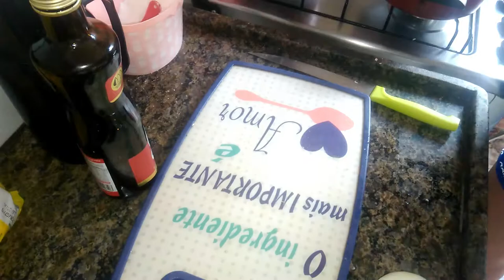COZINHANDO COMIGO ALMOÇO DELÍCIA DE QUARTA FEIRA